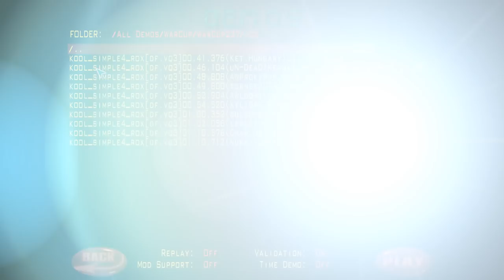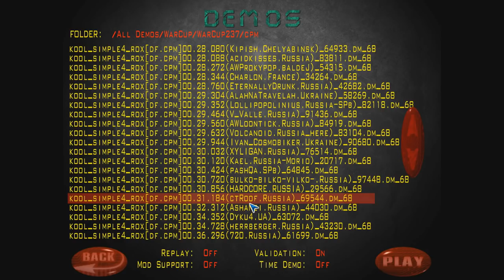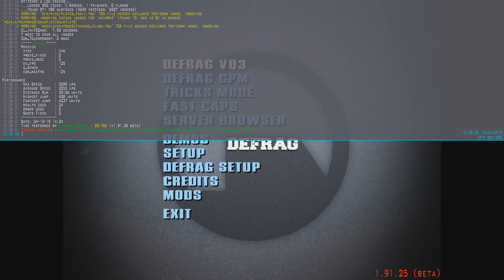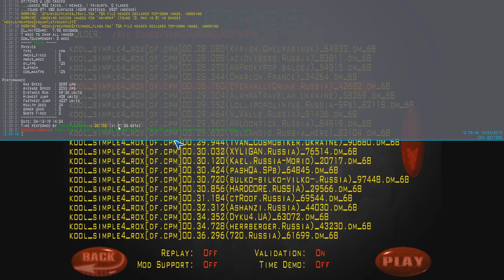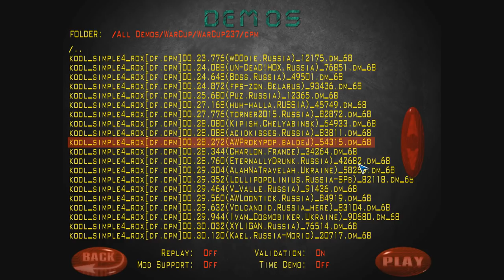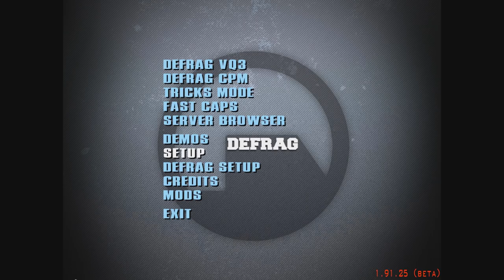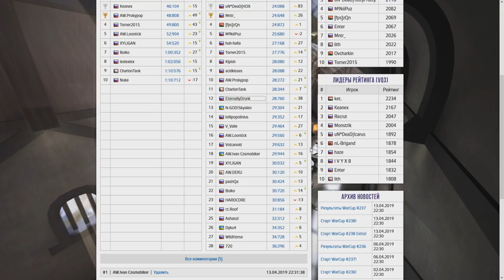Обзор WarCup #237 | Map Kool_Simple_4rox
Demos at 8:20

SOCIAL

INFO